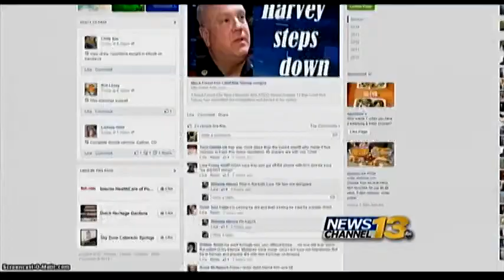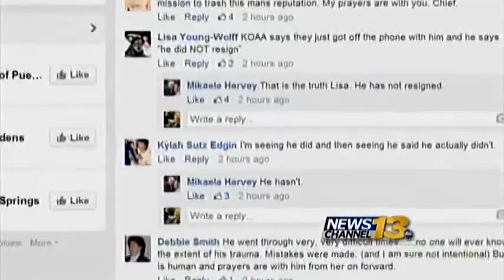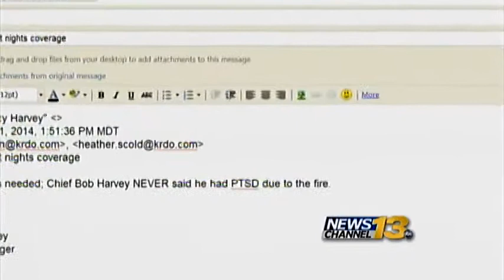UPDATE: Black Forest Fire Chief Bob Harvey resigns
Two Black Forest Fire Board members and an inside source tell KRDO NewsChannel 13 that Chief Bob Harvey has submitted his resignation and turned in his radios.